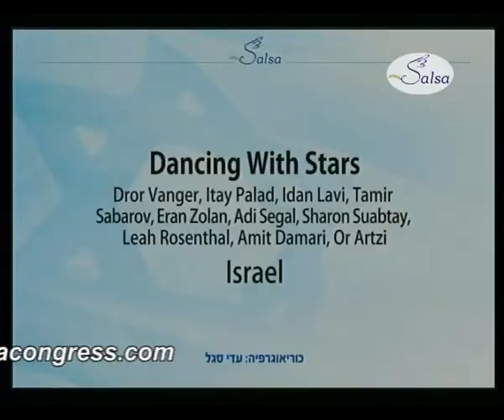Dancing With Stars